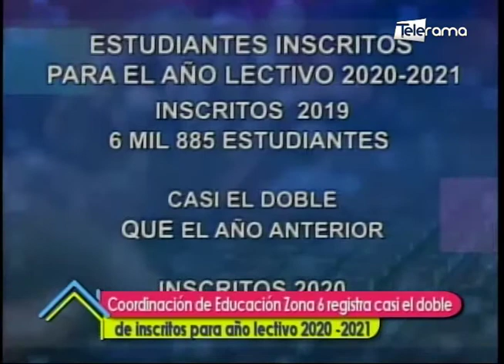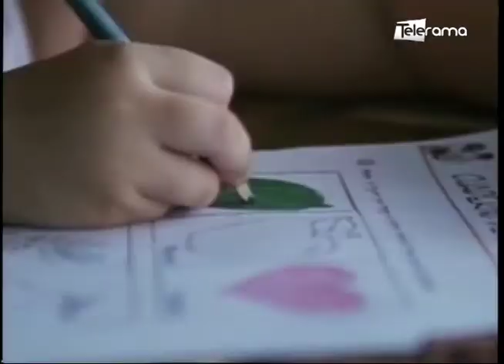Coordinación de Educación Zona 6 registra casi el doble de inscritos para año lectivo 2020-2021